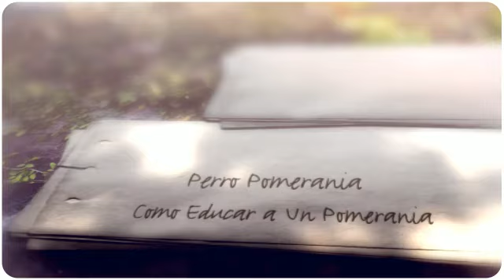Perro pomerania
Todo lo que necesitas para educar a tu Pomerania es disciplina y ejercicio, y, por supuesto, amar a tu precioso Pomerania. Tal vez no sabes exactamente cómo hacerlo, cómo adiestrar a tu perro, y por eso te quiero ofrecer mi libro sobre entrenamiento de Pomerania para que aprendas cómo Adiestrar a tu Pomerania.